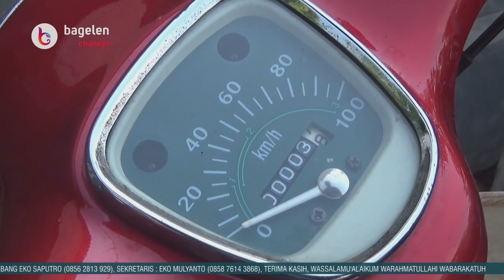Mengulik Motor Si Pitung dan Helm Unik Pak Bhabin Polres Purworejo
Purworejo | bagelenchannel.com - Jika diperhatikan secara seksama, ada sebuah sepeda motor dan helm unik dalam setiap video Pak Bhabin di Channel Polisi Motret Youtube. Sepeda motor, helm dilengkapi seragam kepolisian dan tas punggung hitam tampaknya kini telah menjadi ciri khas karakter Pak Bhabin sekaligus sebagai property yang wajib ada. Banyak para netizent yang penasaran dan ingin tahu mengenai keberadaan beberapa property wajib tersebut.